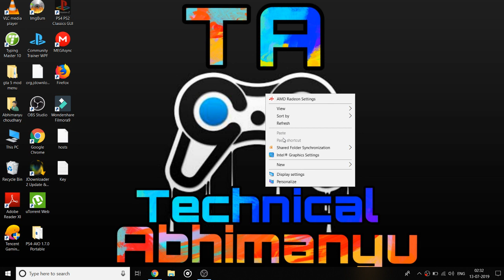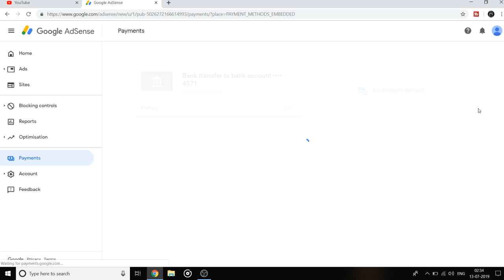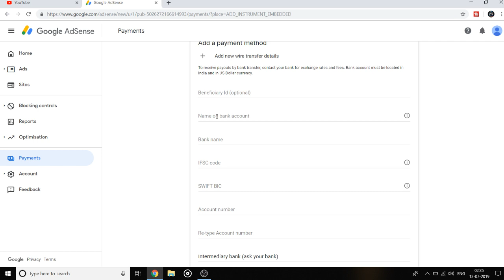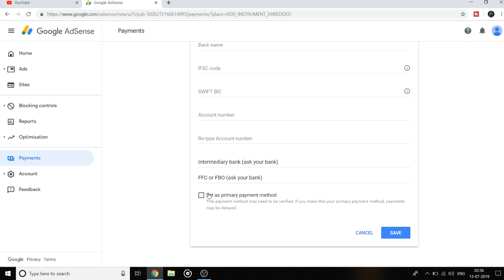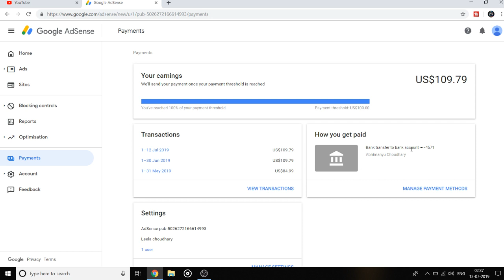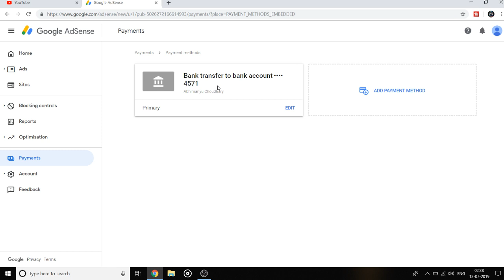Adsense Payment Threshold is Reached 100$ Now what to do? [Issue Resolved] HINDI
In this tutorial i am going to show if your adsense payment threshold reached 100 $ how to withdraw or redeem your payment step by step full video.